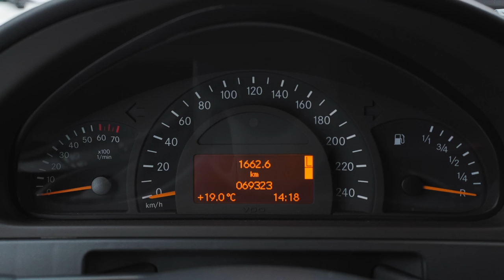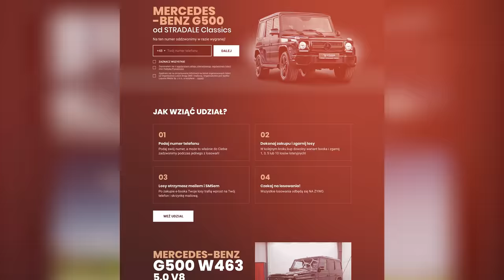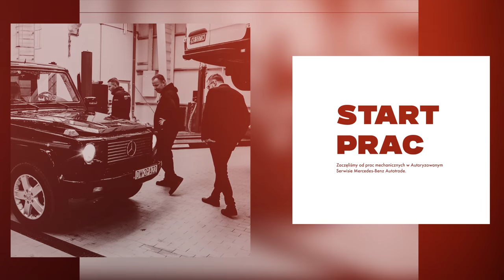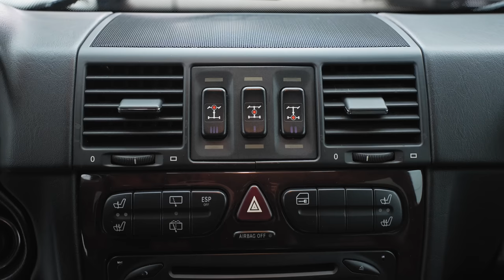Pani Basia kupiła Mercedesa Rafała Paczesia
Mercedes G Klasa dla widza. Kup naszego ebooka i wygraj GELENDĘ! Start loterii, w której możesz wygrać samochód od STRADALE CLASSICS.